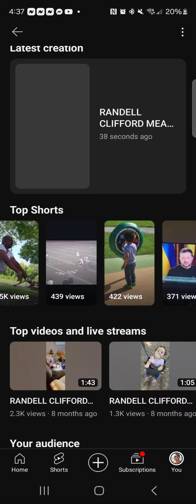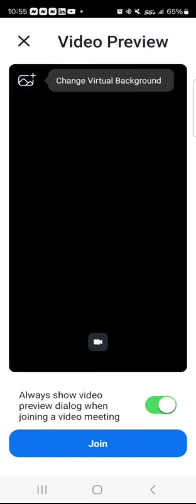RANDELL CLIFFORD MEANS DETROIT MICHIGAN BORN AND RAISED JANUARY 3RD 1985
Randell Clifford Means

Bachelor's Degree- Business Management
Howard University- Washington DC 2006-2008

Associates Degree- Accounting
Ball State University- Muncie Indiana 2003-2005

Highschool Diploma
Detroit Catholic Central
Novi Michigan
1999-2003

Certified CUSTOMS Specialists Certification ( CCS) - 2021
NCBFAA SHIPPERS ASSOCIATION- BETHESDA MARYLAND

ASCENT GLOBAL LOGISTICS AIR FREIGHT LOGISTICS CERTIFICATION- 2022
WILLOW RUN AIRPORT- BELLEVILLE MICHIGAN

HAZMAT GROUND TRANSPORTATION Shipping Certification ( DOT )
ISSUED BY LION TECHNOLOGY INC - 2022

HAZMAT AIR TRANSPORTATION SHIPPING CERTIFICATION ( IATA )

Experienced in Accounting software and Logistics/ supply chain softwares such as Oracle,    EDI,   I-PRO ,    CITRIX,     BLUE JAY,    ADAGE,     EQAI ,   ONBASE,    CMS , SAGE.   &    EVOLVE.

My 1 year experience at LIVINGSTON INTERNATIONAL & ASCENT GLOBAL LOGISTICS gave me the opportunity to retain the skills of :
STRATEGIC PLANNING-

 CUSTOMER SERVICE SYSTEMS-

 ACCOUNT MANAGEMENT-

TIME MANAGEMENT-

LEADERSHIP-

 TIME STUDY -

 CUSTOMS CLEARANCE ANALYSIS-

- MARKETING STRATEGY-

COMPETITIVE ANALYSIS-

EMAILING CLIENTS-

REAL TIME CONTROL SYSTEMS-

EMAIL STRATEGY ANALYSIS-

 DATA ANALYSIS- RTP ( REAL TIME TRANSPORT PROTOCOL) -

CERTIFIED CUSTOMS ACCREDITATION-

 BUSINESS DEVELOPMENT EXPERIENCE

- TIME EFFICIENCY-

 GLOBAL CUSTOMER SERVICE & PUBLIC SPEAKING-

CUSTOMS VALUATION & REGULATIONS ANALYSIS-

EMAIL ETIQUETTE-

POLICY ANALYSIS-

SYSTEMS ANALYSIS-

 EMAIL MANAGEMENT-

ACCOUNTS MANAGER- ACCOUNTS RECEIVABLE / CONTRACTSSUPPORT/ NISOURCE AND COLUMBIA PIPELINE GROUP- US ECOLOGY FINANCIAL HEADQUARTERS LIVONIA MICHIGAN

LOGISTICS COORDINATOR- BIOBEST GROUP BELGIUM-- METRO AIRPORT CENTER WAREHOUSE ROMULUS MICHIGAN

ACCOUNTS MANAGER- LOGISTICS / ACCOUNTS RECEIVABLE/ CUSTOMER SERVICE PVS CHEMICALS DETROIT NICHOLSON FAMILY

Laboratory Technician Sterilization  - COVID VACCINE BOTTLES--- ADECCO. --- LIVONIA MICHIGAN

ACCOUNTS MANAGER-CUSTOMS RELEASE ANALYST LIVINGSTON INTERNATIONAL TAYLOR MICHIGAN/ TORONTO CANADA

ACCOUNT MANAGER- AIR CHARTER & LTL  TRUCKING DOMESTIC & INTERNATIONAL EXPORT COORDINATOR --- ASCENT GLOBAL LOGISTICS USA JET-- BELLEVILLE MICHIGAN

Global Supply Chain Director --- GENERAL CHEMICALS CORPORATION--- BRIGHTON MICHIGAN

Supply Chain Specialist --- WHITE CAP CORPORATION--- NORTHVILLE MICHIGAN

Logistics Supply Chain Specialist Clerk--- GENERAL MOTORS ELECTRIC BATTERY CELLS- -- RENAISSANCE GLOBAL LOGISTICS--- WIXOM MICHIGAN